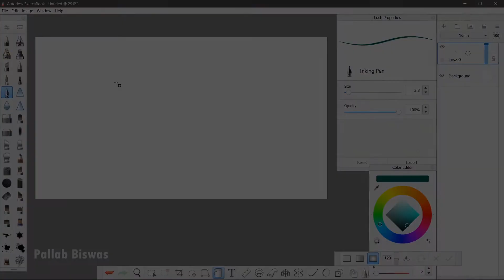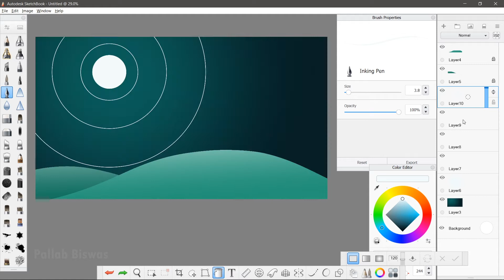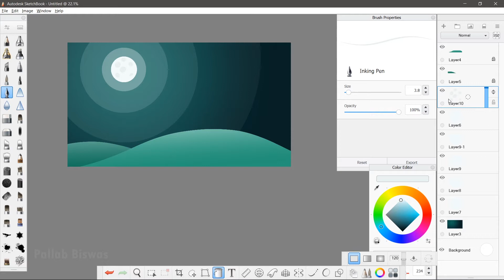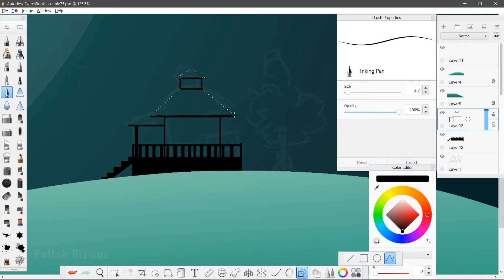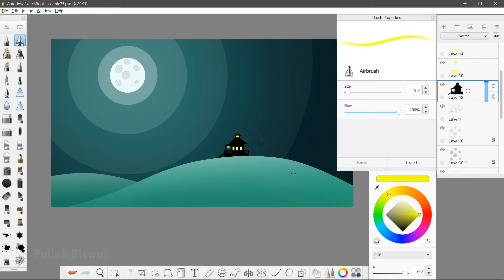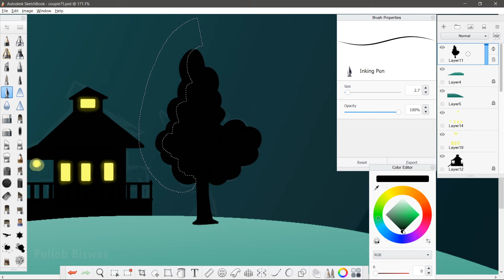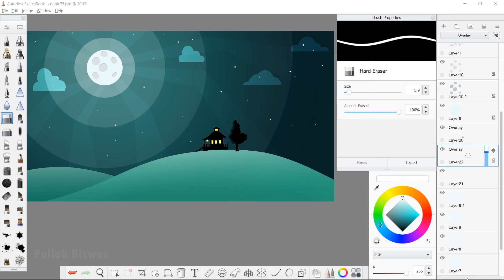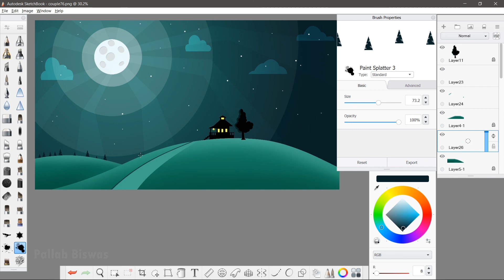Vector style illustration tutorial for complete beginner on Sketchbook pro - Silhouette illustration